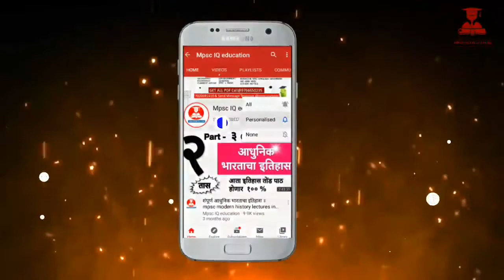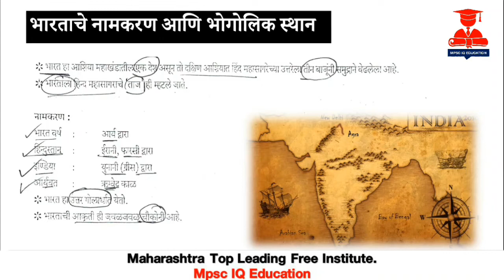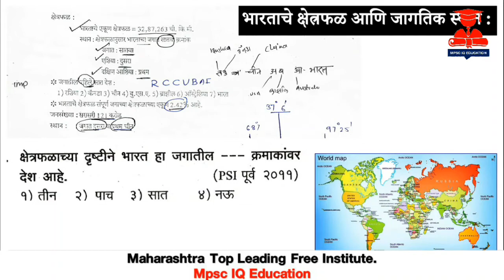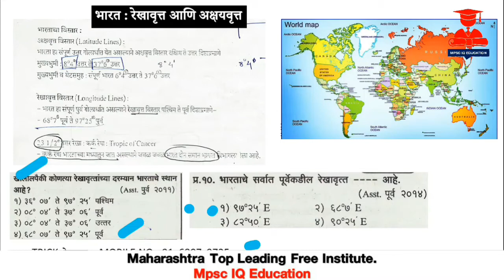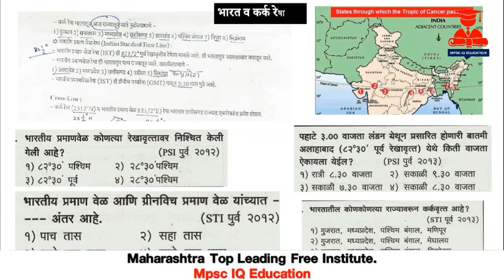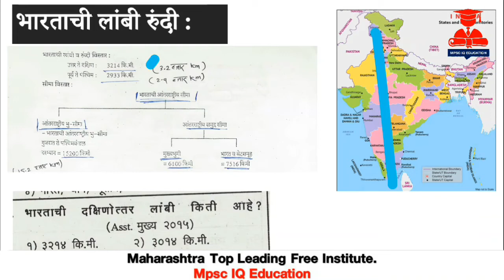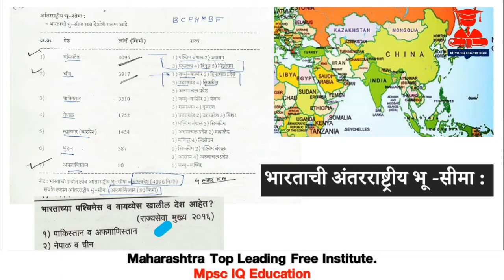|| भारतीय राजकीय भूगोल || Mpsc Indian geography marathi || psi sti aso exam ||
Follow And Support :

-Personal Message on Telegram
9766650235 ( phone pay ,google pay,UPI)